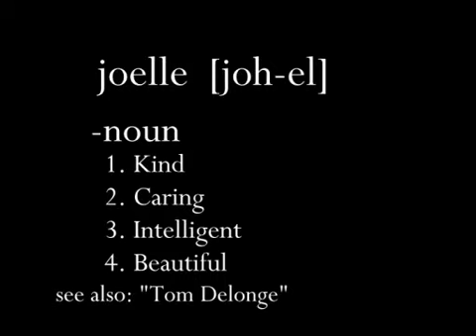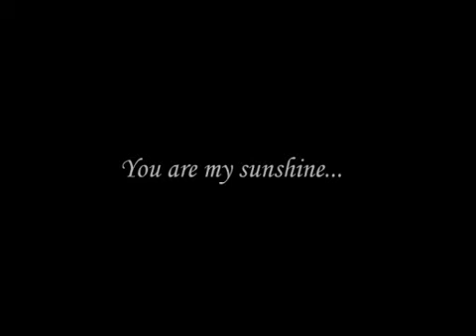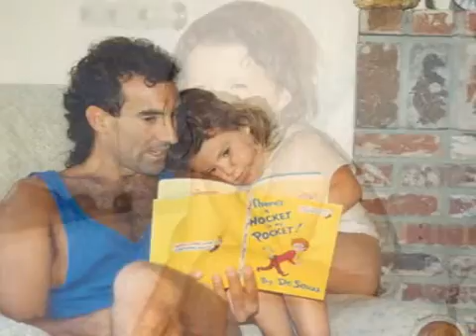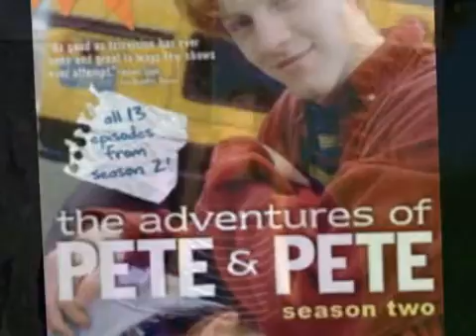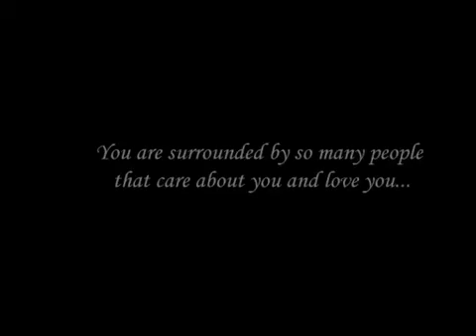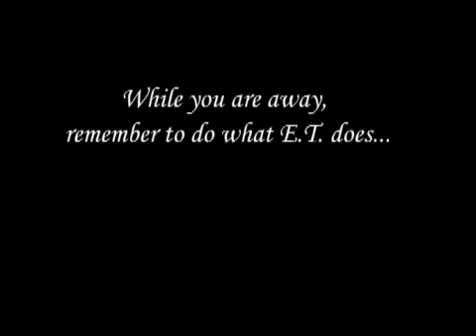Joelle High School Graduation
Joelle's High School Graduation Video Montage